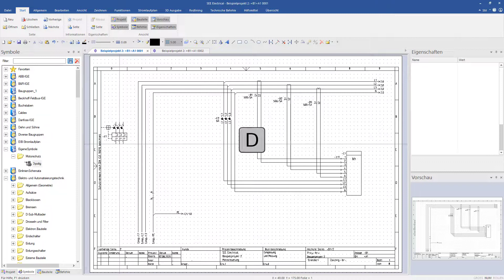How to SEE: Mit der 'D'-Taste durch Anschlüsse eines Symbols springen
Manchmal ist es notwendig das Symbol an einem anderen Punkt am Symbol in die Zeichnung zu platzieren. Hierbei unterstützt Sie die Taste 'D', die es Ihnen ermöglicht durch die Anschlüsse zu springen.